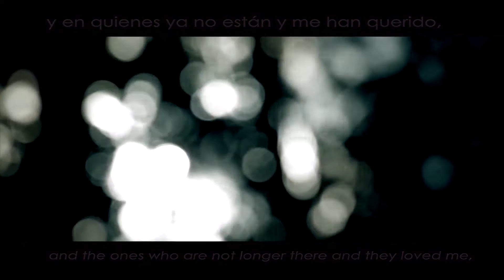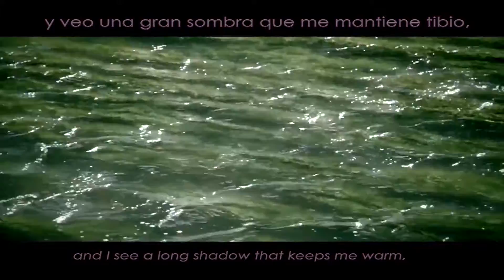Happy New Year 2016 - Fito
Mis deseos para todos, Felices Fiestas y un promisorio 2016.